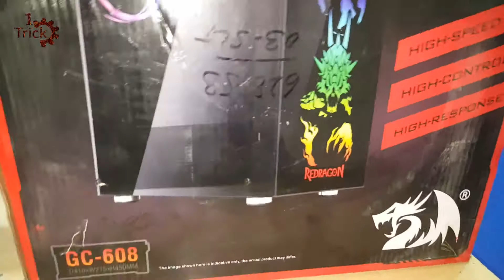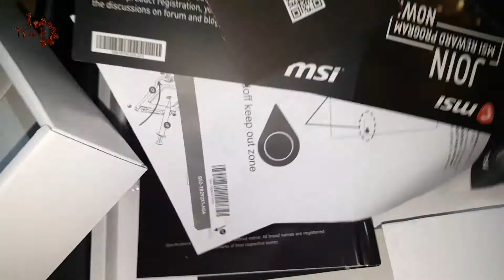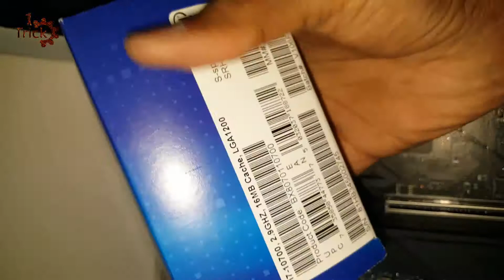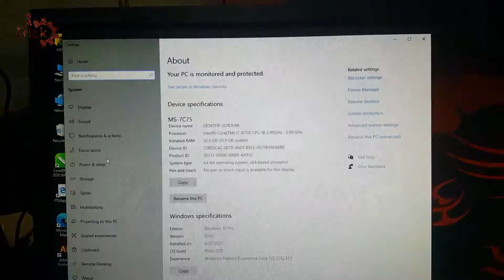intel 10th Gen i7 Super Gaming PC Build... Perfect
msi red dragon core i7 10th gen  pc   2021 Unboxing

Hello Guys and Today I'm going to show you my Review of the msi red dragon core i7 10th gen  pc is one of the recent entries in it's S series of PC with the previous one being the msi red dragon gaming pc. This pc comes in many different  tha all top games for pc
USING  AUDIO YOUTUBE